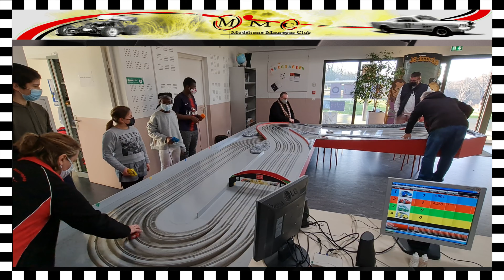Animation au 1000 Club le 12 Fevrier 2022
Des bénévoles du MMC ont fait découvrir le SlotRacing
aux jeunes du 1000 Club et à leurs animateurs.

Pour chaque série, quelques tours d'entrainement
suivis d'une petite course.